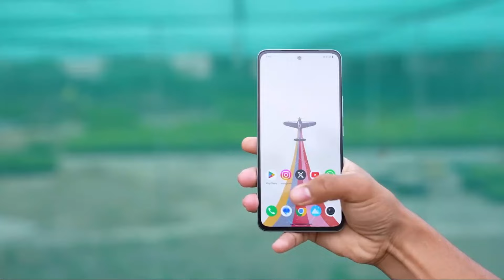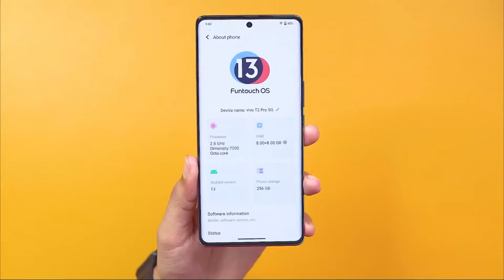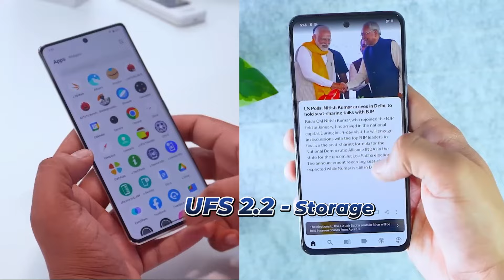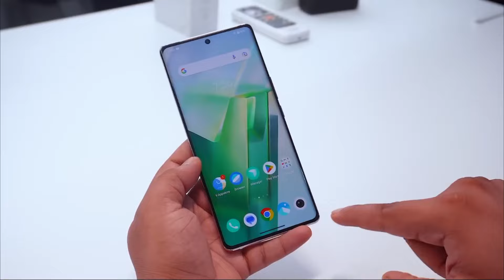Vivo T3 5G vs Vivo T2 Pro 5G Depth Comparison - Which is Best Value for Money for You?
Hello Friends, In this video Main Vivo T3 5G vs Vivo T2 Pro 5G ka Honest Comparison karunga , agar aap soch rhe hain ki aapko Konsa phone lena chahiye   to ye video aapki help karegi decision lene me to Video ko end tak jarur dekhna ..

Topic Covered In this video:
Vivo T3 5G vs Vivo T2 Pro 5G
Vivo T3 5G vs Vivo T2 Pro 5G comparison
Vivo T3 5G vs Vivo T2 Pro 5G speed test
Vivo T3 5G vs Vivo T2 Pro 5G camera
Vivo T3 5G vs Vivo T2 Pro 5G Camera test
Vivo T3 5G vs Vivo T2 Pro 5G Camera Samples
Vivo T3 5G vs Vivo T2 Pro 5G Camera zoom test
Vivo T3 5G vs Vivo T2 Pro 5GGaming
Vivo T3 5G vs Vivo T2 Pro 5G Gaming test
Vivo T3 5G vs Vivo T2 Pro 5G BGMI Test
Vivo T3 5G vs Vivo T2 Pro 5G Battery test
Vivo T3 5G vs Vivo T2 Pro 5G battery drain test
Vivo T3 5G vs Vivo T2 Pro 5G Charging test
Vivo T3 5G vs Vivo T2 Pro 5G Price
Vivo T3 5G vs Vivo T2 Pro 5G speakers
Vivo T3 5G vs Vivo T2 Pro 5G display
Vivo T2 Pro 5G Camera Review

NOTE: I DO NOT OWN THE PHOTOS AND VIDEOS USED IN THIS VIDEO . THESE PHOTOS AND VIDEOS BELONGS  TO ITS RESPECTED OWNER.